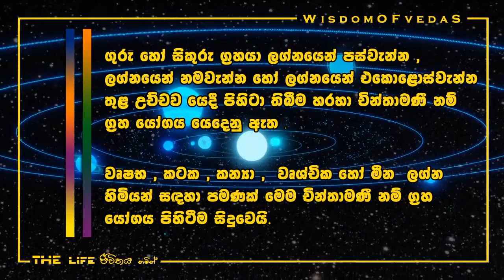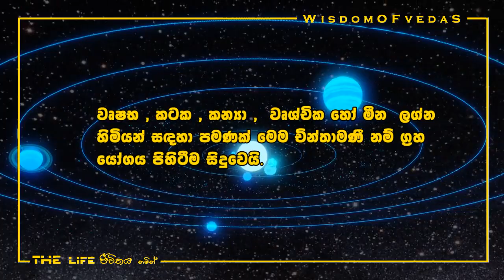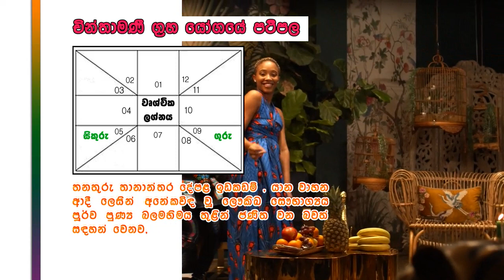චින්තාමණී නම් ග්‍රහ යෝගය @ග්‍රහයෝග @ජනක්_පී_කුමාර @THE_Life_ජීවිතය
වේදීය ජ්‍යෙතිෂය සිද්ධාන්තය තුළ සඳහන් චින්තාමණී නම් වූ ග්‍රහ යෝග බලය පිළිබඳව අප අද ඔබවෙත කරුණු ගෙන එනු ලබනව.ඉතින්  @THE_Life_ජීවිතය නමින් 56 වන Youtube දිහහැරුම සමඟ මෙලෙස හමුවන ඔබ සැමට ආයුෂය බොහෝ වේවා !